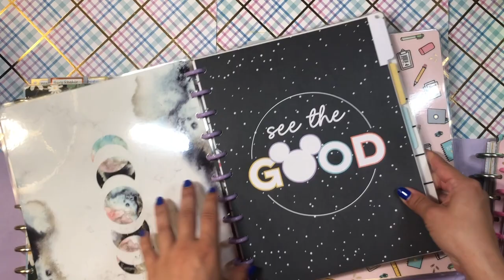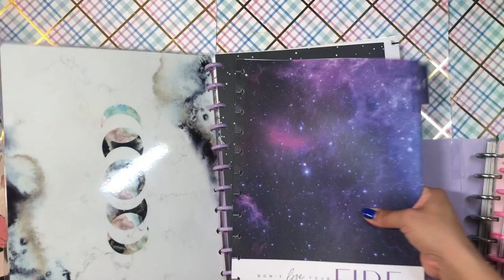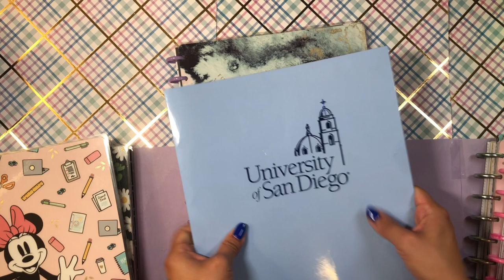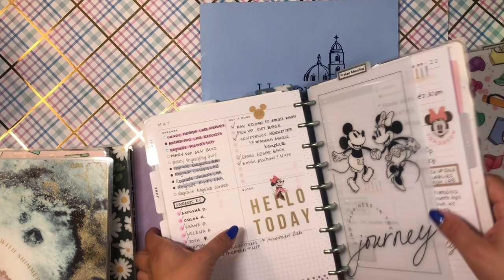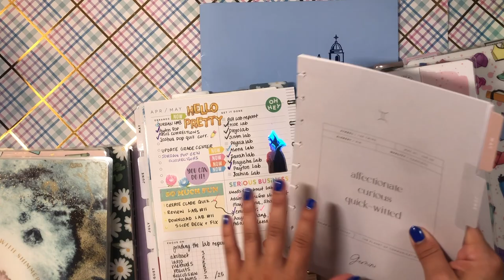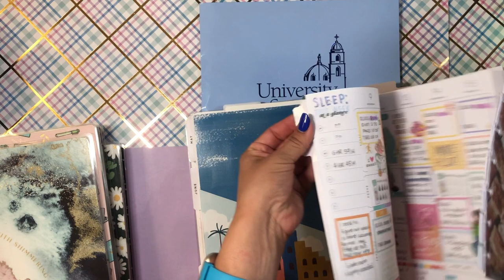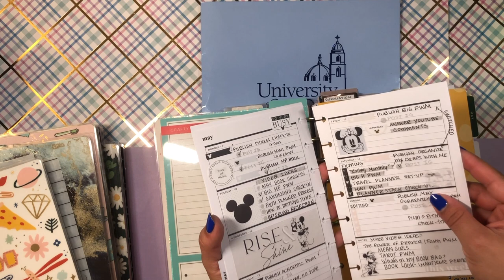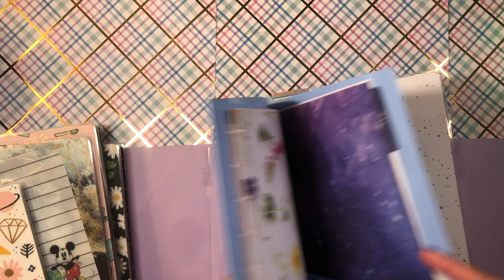Big Bend Bound! 😊 | Traveler's Happy Planner Set-Up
💌💌💌  Hello Beautiful!  💌💌💌

I'm heading off to Texas to see my babe and of course I had to bring my Happy Planner with me. But I wanted to pack light so I had to pick and choose what to bring with me on this week long trip. I thought it would be fun to set up a On-the-Go Happy Planner with you today! 💖

daniela